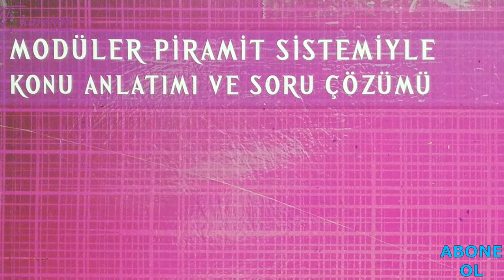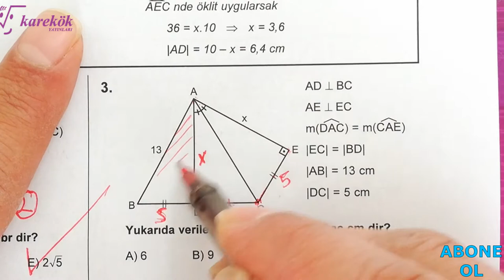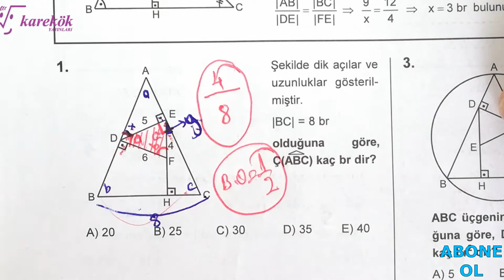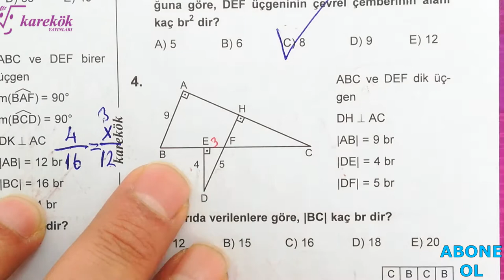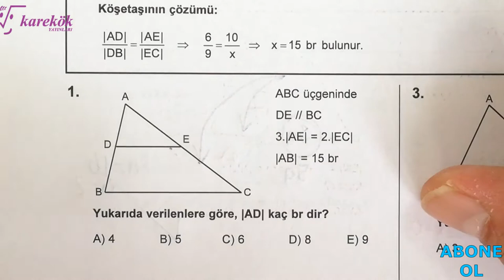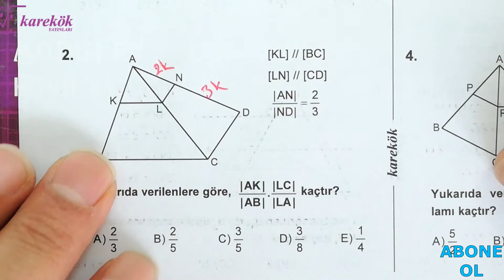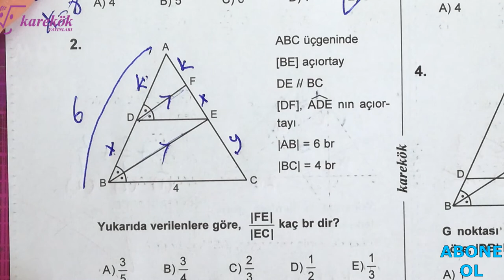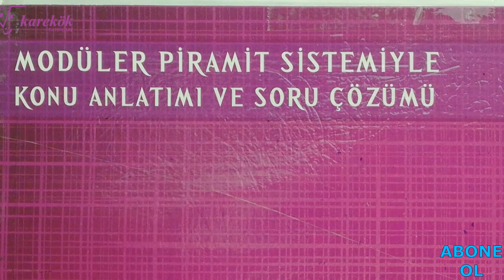BENZERLİK 10.11.12.13.14.15. KÖŞETAŞLARI || MPS SORU BANKASI || KAREKÖK YAYINLARI || 10. BÖLÜM